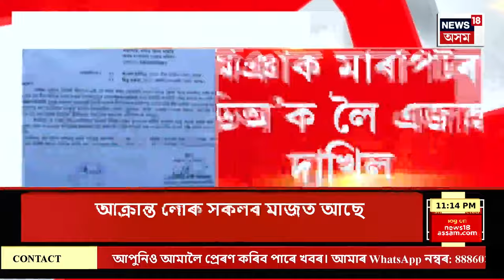Final Report | গুৱাহাটীত দীপাংকৰ বৰ্মনৰ পৰিত্যক্ত বাহন উদ্ধাৰ | Deepankar Barman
Final Report | গুৱাহাটীত দীপাংকৰ বৰ্মনৰ পৰিত্যক্ত বাহন উদ্ধাৰ।
গুৱাহাটী ক্লাৱৰ কাষত উদ্ধাৰ দীপাংকৰৰ বাহনখন।
আৰক্ষীয়ে নহয়, বিনিয়োগকাৰী গ্ৰাহকে উদ্ধাৰ কৰে বাহনখন।
এসপ্তাহ ধৰি পলাতক হৈ আছে DBৰ প্ৰৱঞ্চক দীপাংকৰ বৰ্মন।
গুৱাহাটীৰ মাজ-মজিয়াতে দীপাংকৰৰ বাহন উদ্ধাৰ হোৱাক লৈ চাঞ্চল্য।
AS01EL5855 নম্বৰৰ বাহনখনত উদ্ধাৰ বহু প্ৰয়োজনীয় নথি পত্ৰ।
বাহনখন দীপাংকৰ বৰ্মনৰ নামতে হৈ আছে পঞ্জীয়নভুক্ত